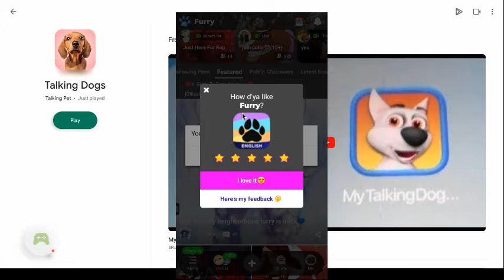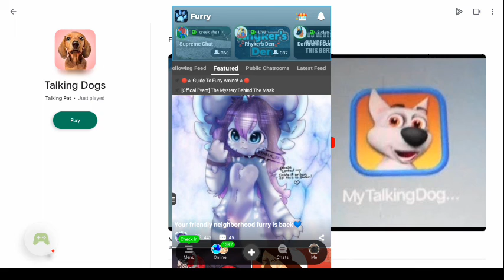furry amino BANNED me!!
and i made  a song  about